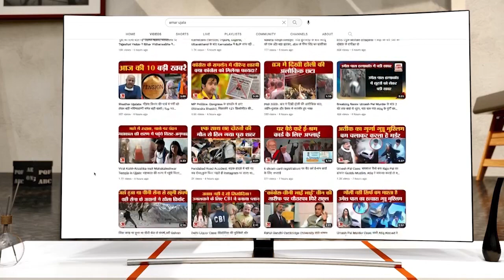Congress से BJP में आए Jakhar बने Punjab BJP के अध्यक्ष. जानिए कैसा रहा है उनका सियासी सफर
पंजाब के नए भाजपा प्रदेश अध्यक्ष सुनील जाखड़ महज साढ़े 13 महीने पहले भाजपा में आए हैं। सुनील जाखड़ के परिवार का कांग्रेस से 50 साल लंबा साथ था। खुद जाखड़ चार साल तक (2017 से 2021 तक) पंजाब कांग्रेस के अध्यक्ष रह चुके हैं।